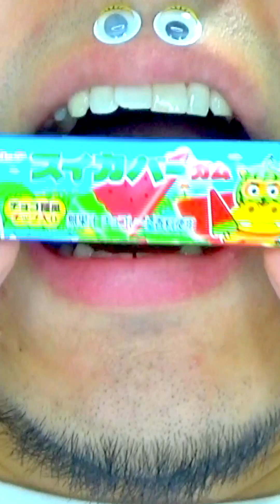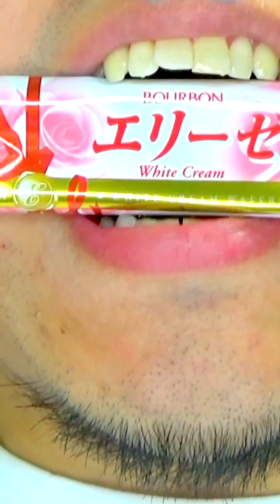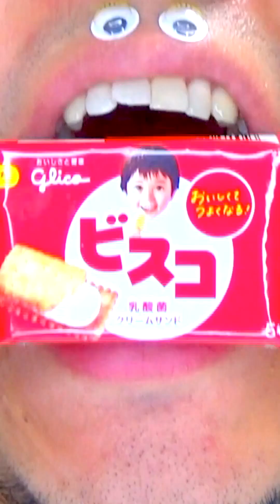ASMR | 10 Minutes For Sleep Relax Satisfying